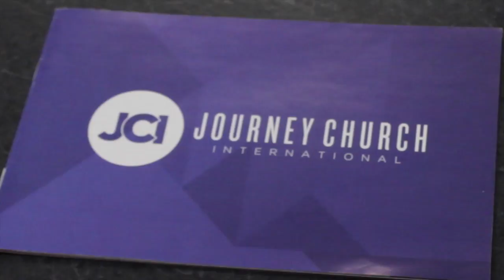CAREER DAY By Aubrie Saulsberry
Lee's Summit West High School Hosted An Annual Career Day and College Fair